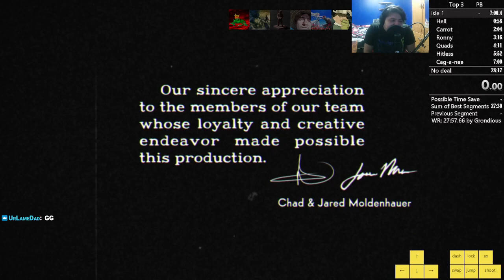Cuphead Any% V1.1+ in 28:17 (current top 3)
This is the current cuphead speedrundotcom main category, i've been learning and trying to get better since i first join the community back in 2021, after all this time i can say i feel proud of this run and i dont have to run this category anymore at least for a while, i wanna shoutout my friends Exclamation_markyt and Quincely for hanging out all this time, also ClipBoardEnthusiast for helping me when i needed to improve and the cuphead community in general, i can focus in other categories to hit my goals and keep getting fun with this game.

I'll try to make a video breaking down this pb if that helps people to understand the my strats at least.

my speedrun acc is: Nobody_Knows
my twitch is: fabix531
my discord is: fabix531